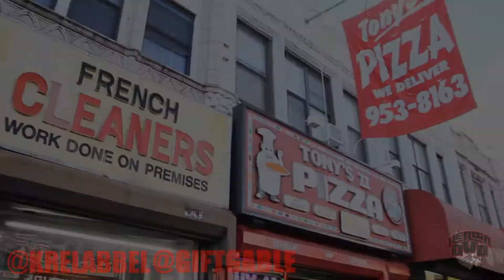The Giftgable" & Kre labbel" ..Show!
..Giftgable"  Kre Labbel"  ..New Reality Show!   Live From Brooklyn   .Get Up Live On The Spot Action As The Up And Coming Dynamik Duo" Take Thier Show To The Streets Of Brooklyn"  Underground Footage" Live On The Spot Action"  New Releases" as The Two Make Thier Way To Stardom!